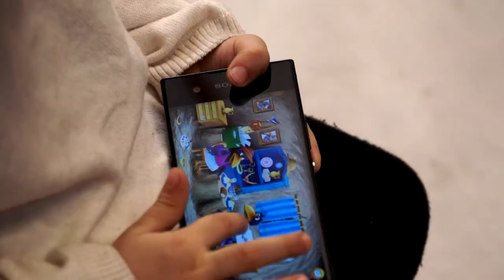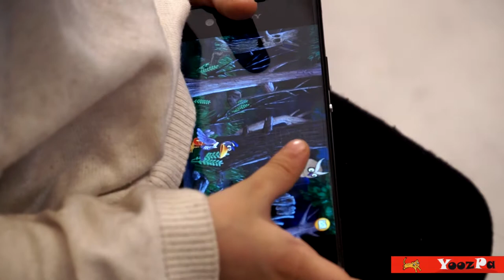Mr. Crow Don’t open the envelope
Mr. Crow is a fully animated interactive story book app specially design for kids .

Mr. Crow with a fascinating and entertaining story-line and game await along you at the google play and apple store .

You can be sure that your kid will be able to play in a safe environment. This interactive storybook doesn’t include any in-game advertising.

-Interactive storybook and game
-Challenging honesty and trustworthiness
-Story, game, excitement and choice
-A novel way of storytelling
-Children-friendly
-Improving the reading skill
-Encouraging children to read books
-Utilizing the services of the best professionals in storytelling, illustration, animation, music, voice acting and child psychology
-Bilingual (Farsi/English)
-A safe environment for children, no advertisements, no in-app purchases

App features:
• Specially designed for children
• Interactive storybook and game for kids
• Bilingual (Farsi/English)
• Possibility of using cell phone/tablet features
• Fully animated characters
• Original music
• Lots of interaction possibilities on a variety of scenes
• Varied dialogs/monologs for characters
• Highlighted subtitles for kids who have just learned reading
        and writing
• Recorded by  professional voice actors

About yoozpa game studio

Yoozpa Game Production Studio is a small but highly dynamic and independent company involved in the production of digital interactive storybooks for children. Availing itself of highly professional teams of storytellers, animators, voice actors and child psychologists, it takes advantage of cell phone and tablet features to produce interactive stories and games fit for children.